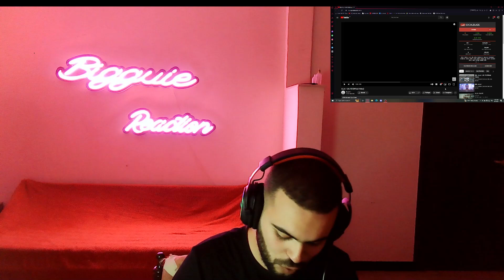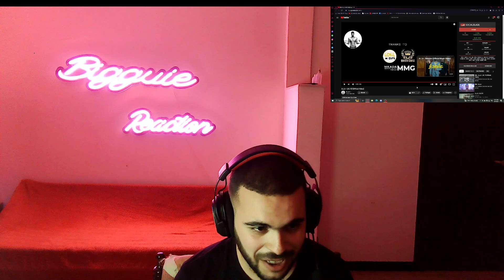A. L .A LVL 10 REACTION 🔥🔥🔥